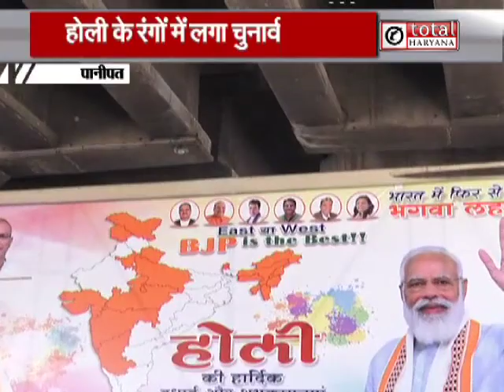पानीपत में होली के रंगों में सियासी तड़का